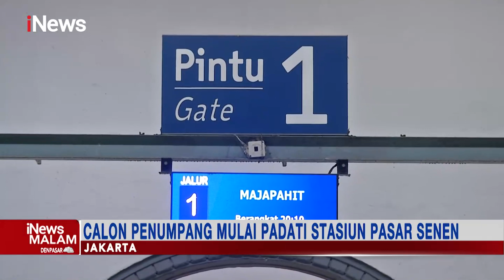Calon Penumpang Mulai Padati St. Pasar Senen, Cuaca Buruk Terjadi di Pel. Merak iNewsMalam 22/12